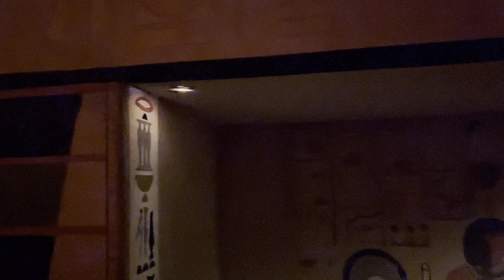Meretseger - Egyptian Cobra Goddess - Halloween display 2022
Halloween 2022, Marblehead, MA
Meretseger - ‘she who loves silence’
Egyptian Cobra Goddess
Guarding and protecting the Valley of the Kings